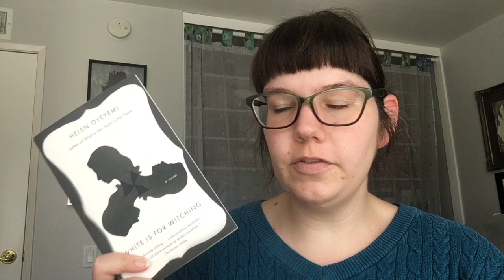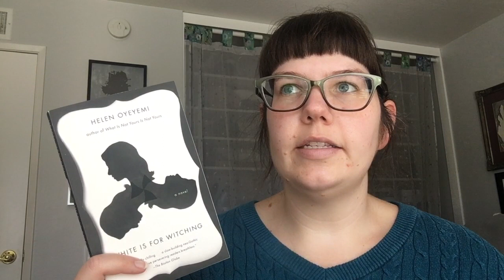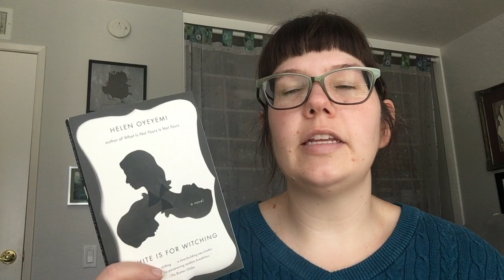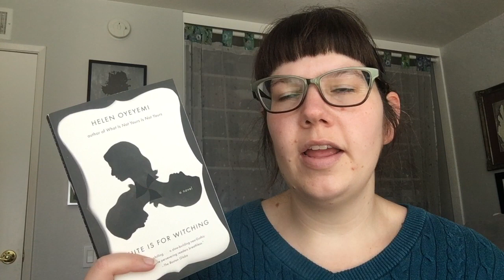EOTBJ Reading Vlog | White is for Witching (spoilers)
In which Amanda finally reads WIFW after years of Acacia recommending it!